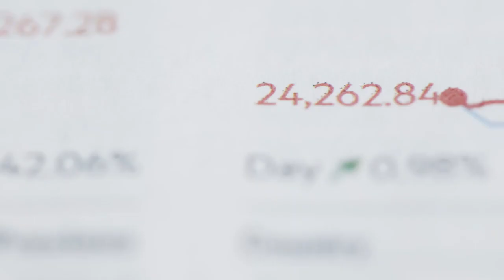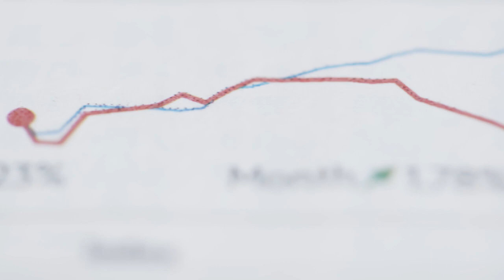Enhance Positive Mindset and Confidence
Develop a positive mindset and bolster your confidence as a trader with the aid of subliminal music. This video delves into the subtle messages embedded within the music that can rewire your subconscious mind for success. Embrace optimism, boost self-belief, and overcome self-doubt, allowing you to approach trading with unwavering confidence and attract prosperity